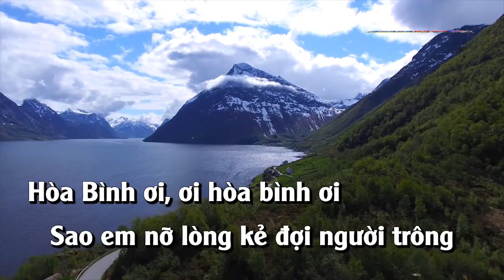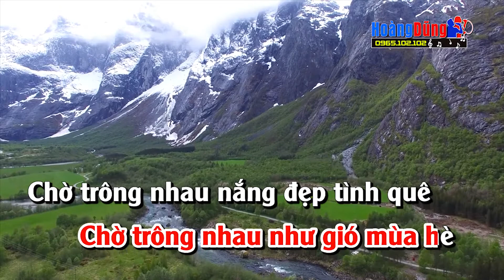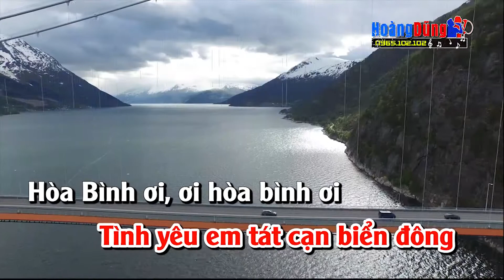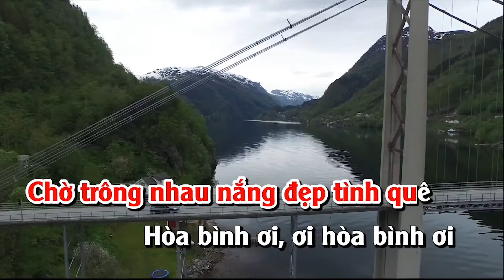Karaoke | Tình Em Biển Rộng Sông Dài | YouKara